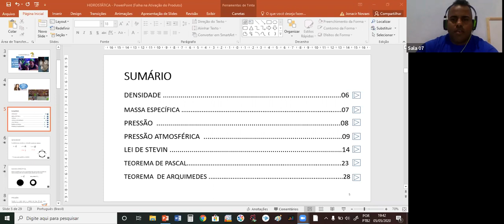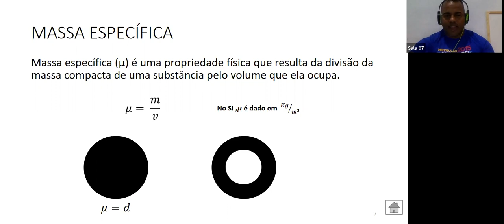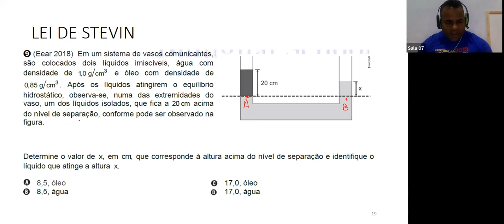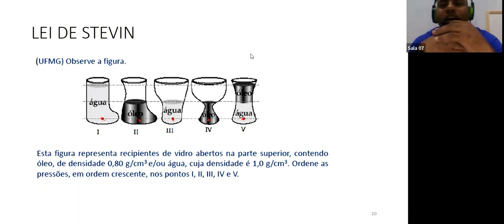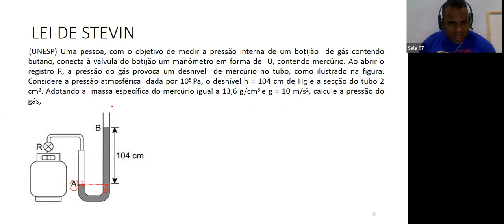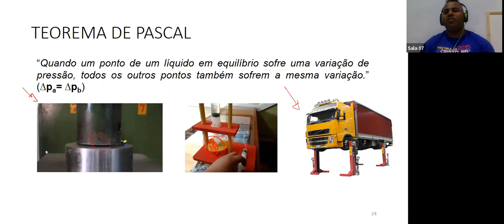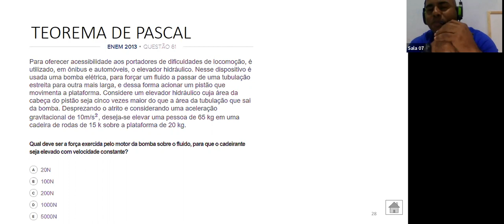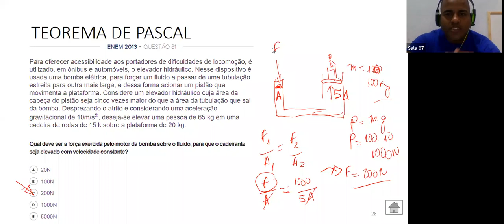Física - Pré-Vest (05/05)